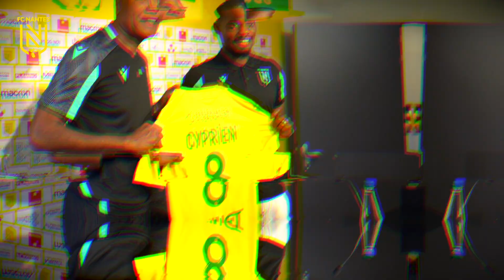Wylan Cyprien : ses premiers pas au FC Nantes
Arrivé cet été sur les bords de l'Erdre, le nouveau milieu de terrain nantais a effectué ses premiers pas au Club. Sa première semaine a été marquée par des tests, du physique mais aussi par les premiers contacts avec le ballon. Revivez ses premiers pas en vidéo.